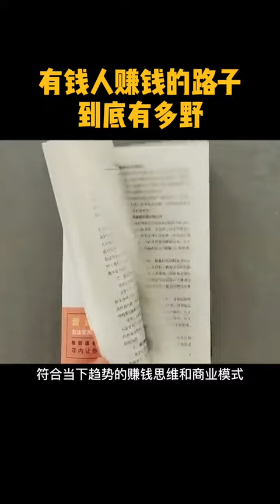一个90后女孩的真实赚钱案例，学以致用！智慧